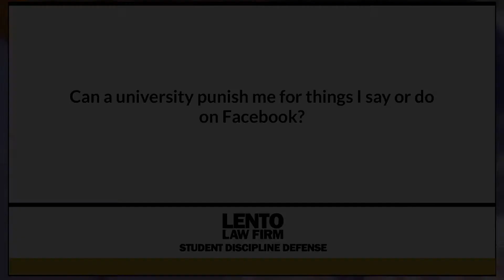Can a University Punish Me for Things I Say or Do on Facebook?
Expert attorney answers questions about academic misconduct, Title IX, and other student disciplinary issues. In this video we asked, 'Can a University Punish Me for Things I Say or Do on Facebook?'.
Ask The Attorney (0:01)
Expert Answer (0:05)